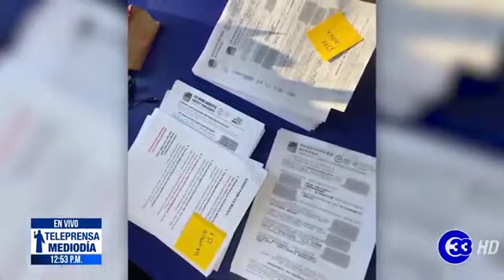Teleprensa33 | Inmigrantes preocupados ante llegada de agentes fronterizos a ciudades santuarios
En Estados Unidos, comunidades de indocumentados y Organizaciones Proinmigrantes están  preocupados, luego que el gobierno anunciara el envío de agentes de la patrulla fronteriza a ciudades santuario como Nueva York, Nueva Orleans y Detroit, para colaborar con el servicio de inmigración y control de aduanas.